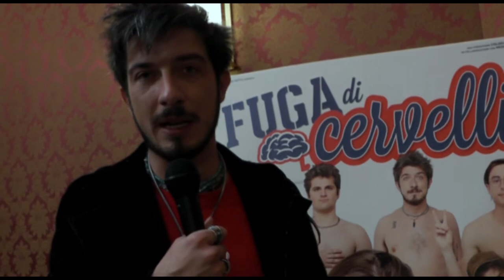Paolo Ruffini: "Io come Zalone? Sono solo un mestierante" (LoSpettacolo.it)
Il comico e attore livornese raccontaa il debutto dietro la macchina da presa in "Fuga di cervelli". Servizio a cura di Stefania Capannelli